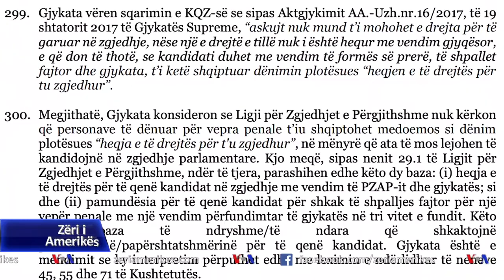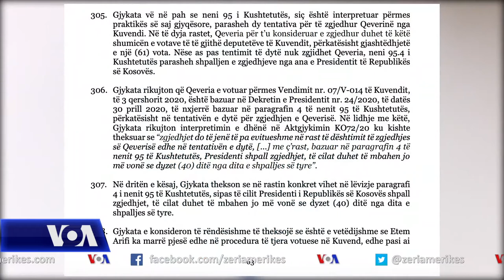Kosovë: Kushtetuesja publikon vendimin për qeverinë Hoti – pritet shpallja e datës së zgjedhjeve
Gjykata Kushtetuese e Kosovës publikoi sot aktgjykimin e plotë me të cilin shpallet i pavlefshëm votimi i qeverisë së kryeministrit Avdullah Hoti. Kjo i hap rrugë ushtrueses së detyrës së presidentit të Kosovës, Vjosa Osmani, që të shpall datën e zgjedhjeve të parakohshme parlamentare që duhet të mbahen jo më larg se 40 ditë nga shpallja e tyre